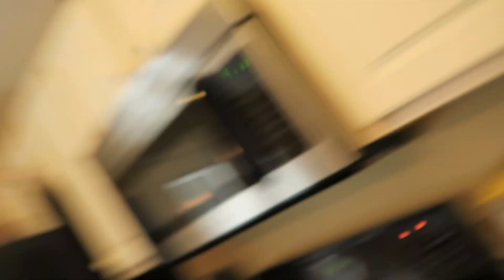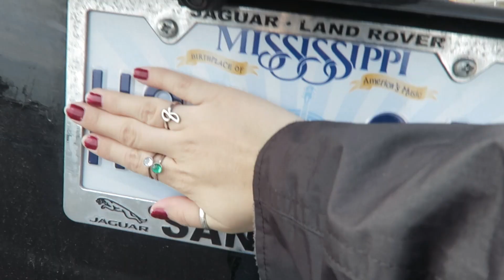Feeling some racism.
I realized the beginning of my video shows the wrong time LOL but its the right date. Jan 16, 2017.

I will for sure have a set schedule once I'm back home and moved in.